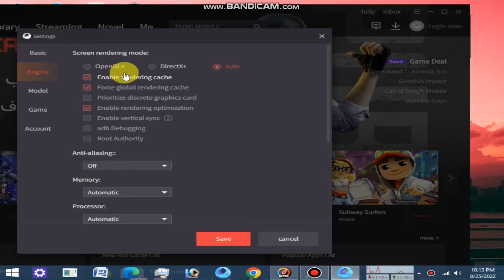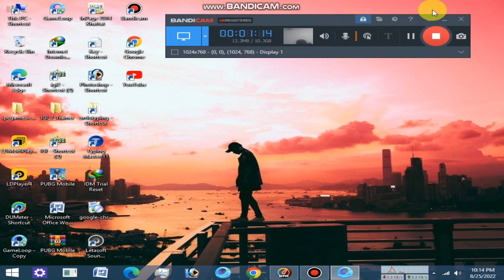gameloop best setting for low end pc